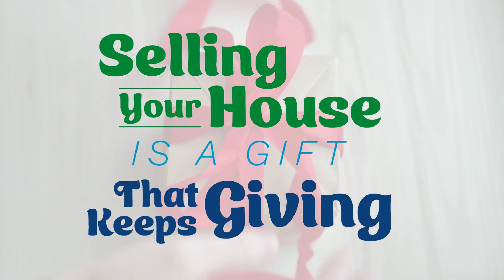Selling Your House Is a Gift that Keeps Giving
If you're thinking of selling and making a move this holiday season, remember your house could also be someone else's dream home.